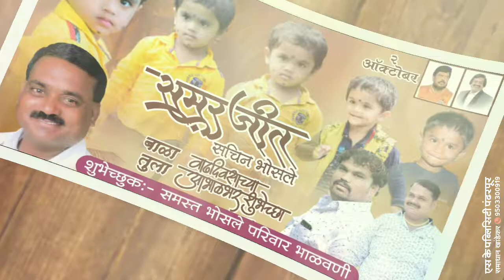लहान मुलांना वाढदिवस शुभेच्छा | समरजीत भोसले | वाढदिवस व्हिडिओ | Sk Publicity Pandharpur 9503300919